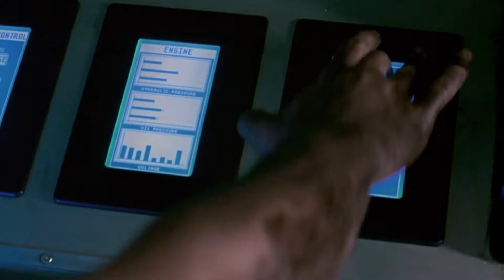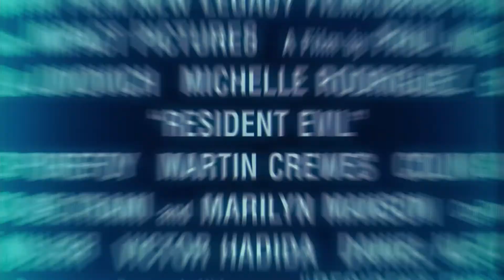Resident Evil | Official Trailer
RESIDENT EVIL is NOW PLAYING and can be found to Rent or Buy

A special military unit fights a powerful, out-of-control supercomputer and hundreds of scientists who have mutated into flesh-eating creatures after a laboratory accident.